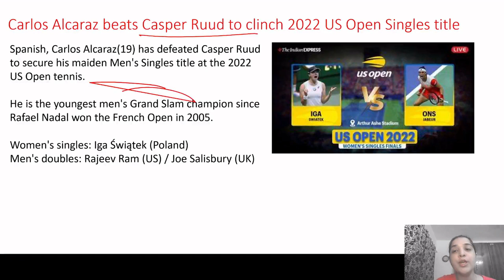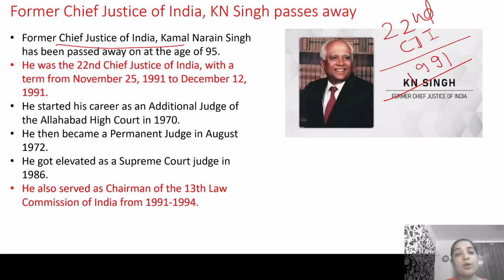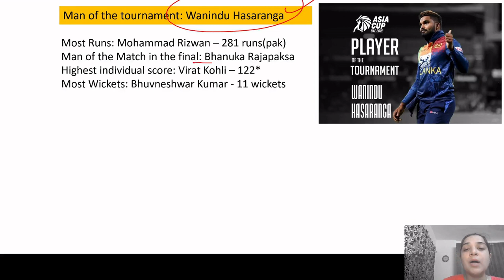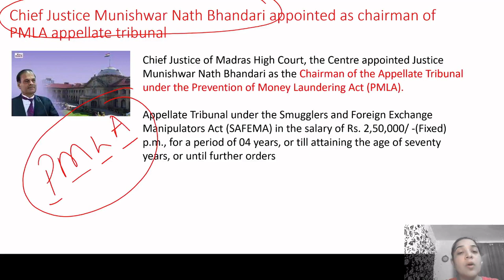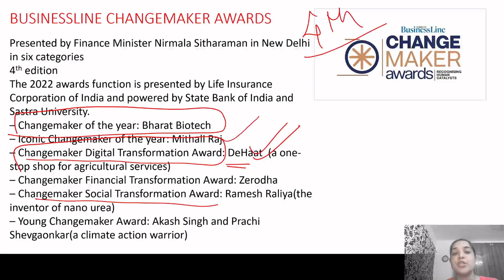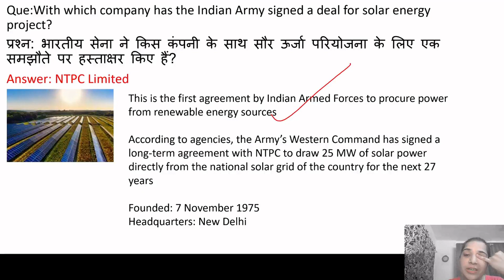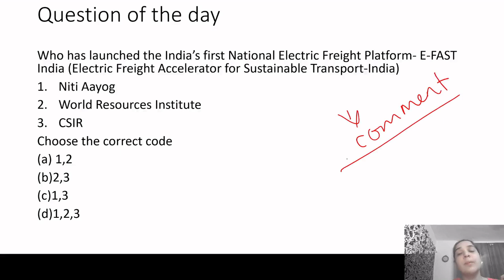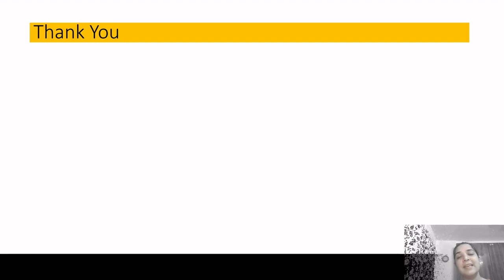13 Sep Current Affairs 2022 | Daily Current Affairs | Current Affairs Today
Hello friends, In this video, we will discuss the Important Current Affairs Daily for 13 Sep'22. In order to watch daily current affairs for previous dates, weeks, and months, you may follow the links given below.